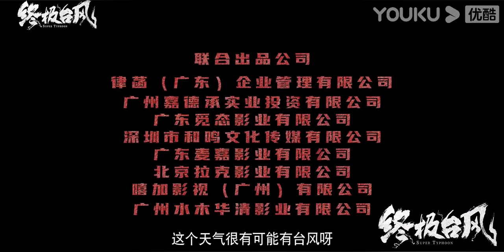预告：超强台风到底有多恐怖？灾难面前，如何绝地求生？ |【终极台风 Super Typhoon】 | YOUKU MOVIE | 优酷电影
【终极台风 Super Typhoon】超强台风毁天灭地，末日模式终将开启！ | 灾难 | 优酷电影
类型：灾难
导演：董伟
主演：李果 / 陈叶玲 / 景丰 / 宋睿 / 贾伊诺 / 邱子博 / 邹念桃 / 李靓 / 李栋 / 王家强 / 左晓光

简介：退役救援队员公车司机陈子强想向女友求婚却遇上终极台风，凭借陈子强的专业知识，带领公交车上的众人成功逃离焚风，众志成城克服困难逃离险境，众人通过此事得到成长，领悟爱能拯救一切。曾经最重金钱的人，懂得了互助互爱的重要；曾经只想自己逃生的人，懂得了牺牲的伟大。赞美了人与人之间的真善美，在危险生死关头所表现出的勇气、善良与爱，传递了向上、向善、向美的正能量。